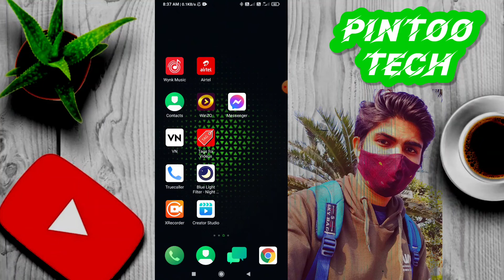Whatsapp me archived kaise hatayen | How to remove archive in WhatsApp 2022